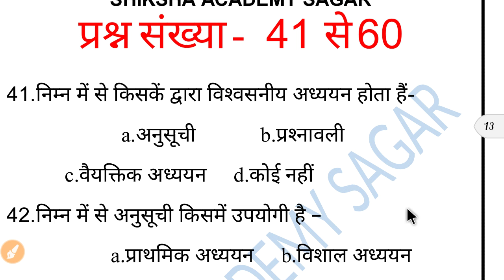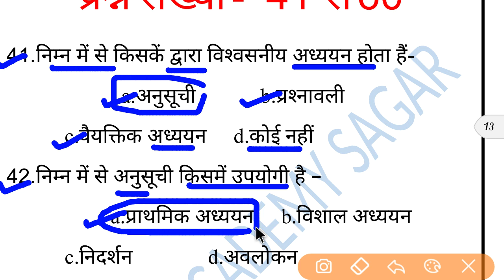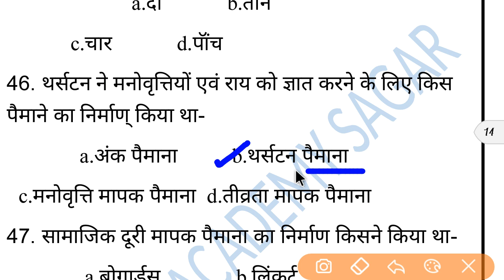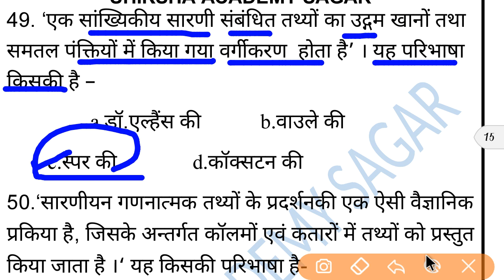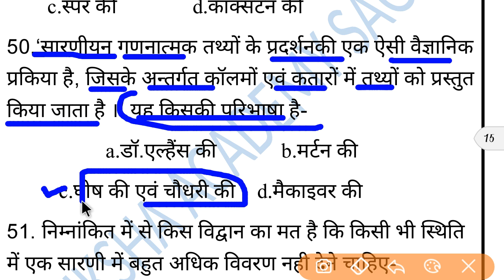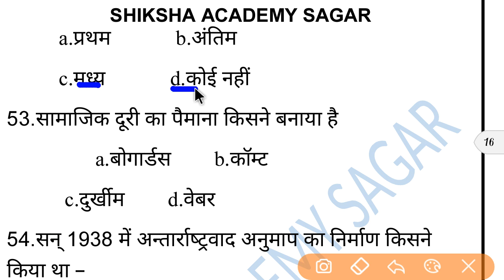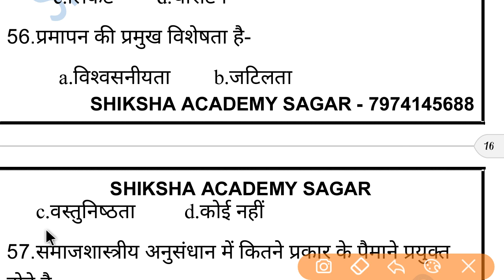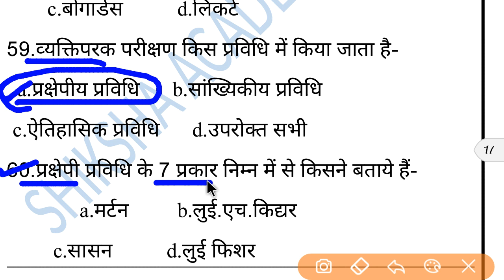समाजशास्त्र प्रैक्टिस सेट - 03 Sociology Practice set part - 03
current affairs,
current affairs 2018,
 current affairs questions, current affairs quiz,
current affairs question in hindi,
current affairs quiz in english 2018,
current affairs quiz in hindi 2018,
current affairs quiz 18 november 2018,
18 november 2018
समाजशास्त्र,
samajshastr,
 sociology,
सोशियोलॉजी,
 2 nd grade teacher sociology,
2 ग्रेड अध्यापक समाजशास्त्र,
समाजशास्त्र का सिलेबस,
समाजशास्त्र का उदभव,
सोशियोलॉजी का भारत में विकास,
सोशियोलॉजी यूनिट 1